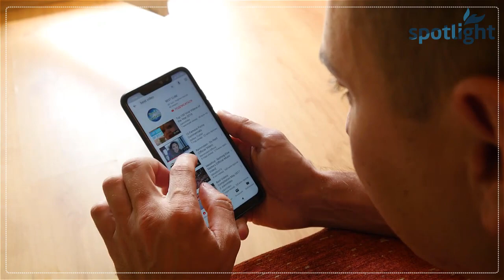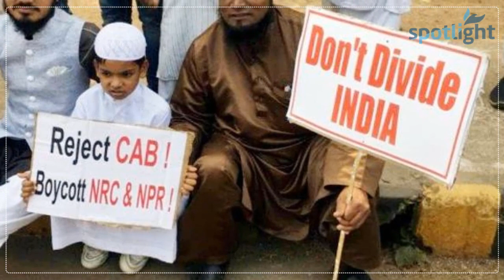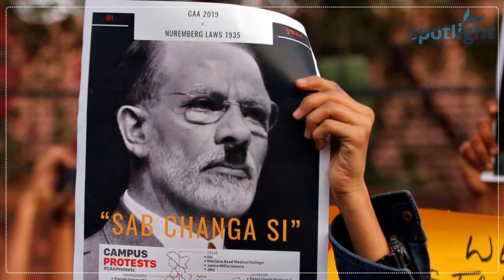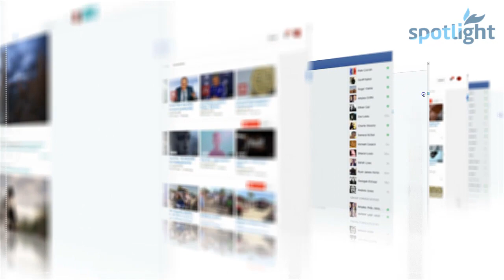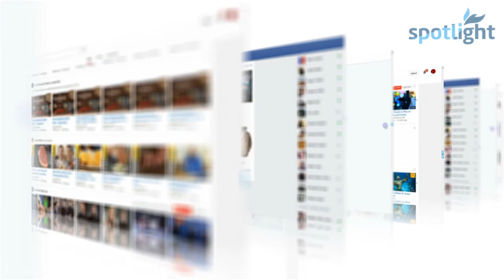Shahrukh Khan Nay Islam Say La Taluqi Ka Izhar ker Diya | Spotlight